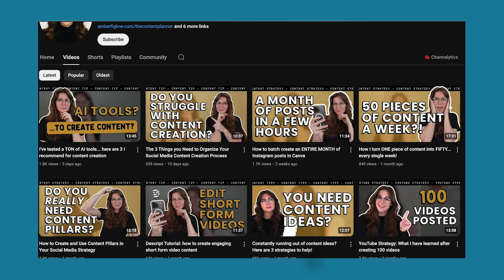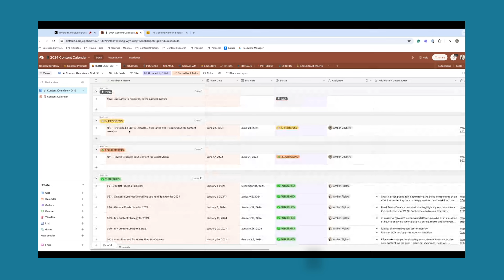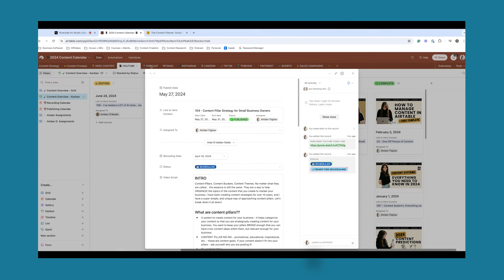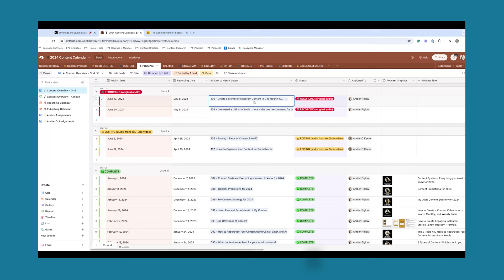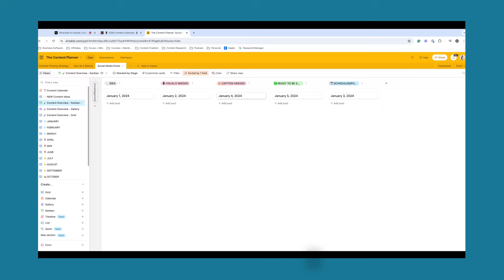How to Turn YouTube Videos into Podcasts w/ Amber Figlow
You can have both a YouTube channel and a Podcast! @amberfiglow   shares her content repurposing strategy to turn YouTube videos into podcasts.

Join Amber Figlow and me as we dive into the ultimate YouTube and podcasting repurposing strategy every business owner should know! In this video, we discuss YouTube and the future of podcasting, providing insights on how to combine podcasting and YouTube effectively. Amber shares her expert knowledge on what podcasting is and how it works in YouTube, highlighting the power of podcasting and YouTube in creating engaging content.

Learn about the best setup for YouTube and podcast video podcasting, and discover how podcasting and YouTube can work together to maximize your content reach. We cover how to repurpose YouTube videos for podcasts and explore how to use YouTube videos for podcasts to streamline your content creation process.

Whether you're curious about turning YouTube videos into podcasts or looking to repurpose your existing content, this video has actionable tips on podcasting and YouTube to elevate your strategy. Don't miss out-watch now and start leveraging the power of YouTube and podcasting for your business!

⚡️WORK WITH JAMAR⚡️

☁️ Low-Lift Club™ YouTube Marketing Program: Learn the low-lift video system and launch your YouTube channel in 90 Days

⚡️YouTube Strategy Sprint: Revive your channel and have a custom YouTube strategy

*ABOUT AMBER FIGLOW*
Amber Figlow is a Content Strategist, Creator, and Speaker and she serves and educates women business owners in the creative industry. She has helped hundreds of small business owners through her digital offerings as a content ecosystems expert. With over 10 years of experience as a "side-hustler" turned freelancer turned full-time entrepreneur, she has spent her time learning the ins and outs of the digital marketing space working for Fortune 500 companies, local small businesses, and now running a successful small business of her own!

⏰ TIMESTAMPS ⏰
00:00 Introduction
00:29 The Power of YouTube and Podcasting
01:14 Amber's Content Strategy
02:20 Combining YouTube and Podcasting
04:16 Evolving Content Consumption
09:05 Content Creation Workflow
14:38 Time Management and Batching
16:58 Practical Tips and Tools for YouTube and Podcast Repurposing
22:15 Organizing Your Content With Airtable
26:45 Resources